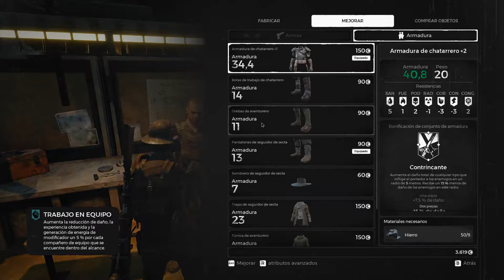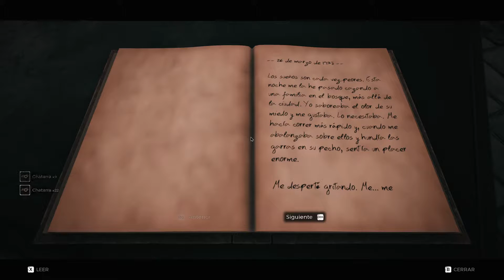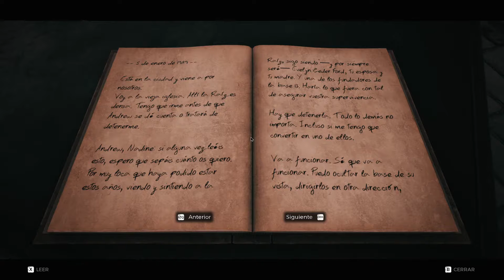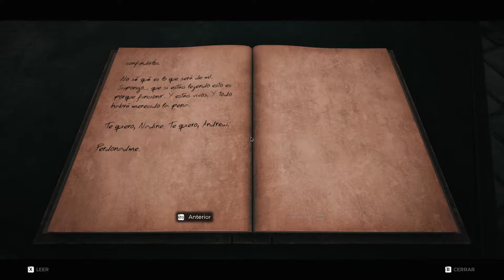Remnant: From the Ashes - Blindplay Coop Difícil 02 - La Abuela Abedul